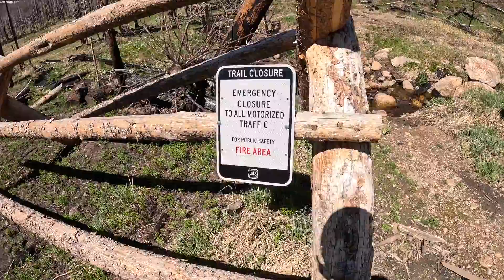Riding the Highest Continuous Highway in North America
Riding our KTM 890 Adventure R's up and over Trail Ridge Road (12183 Ft elevation), exploring some fun dirt roads and trails and then back over the Continental Divide home.  We rode over 300 miles on a beautiful Colorado day.

I apologize for the poor audio quality. I've picked up some new gadgets for the GoPro and helmet and can't wait to try them out on the next ride.